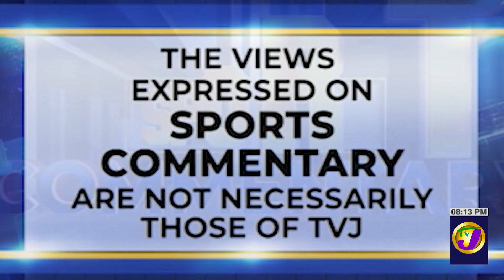Alana Reid | TVJ Sports Commentary